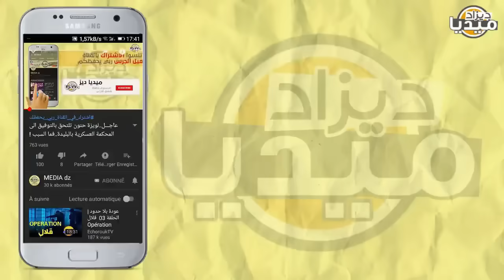عـاجل..الرئيس تبون يتدخل شخصيا لسـجن مدير الطاقة بعد إستفزازه جزائريين على طريقة أويحيى!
❤❤استغفر الله - اللهم صلي وسلم على سيدنا محمد ❤❤